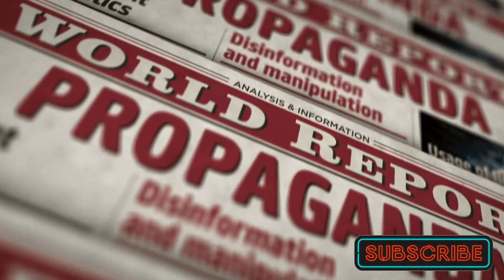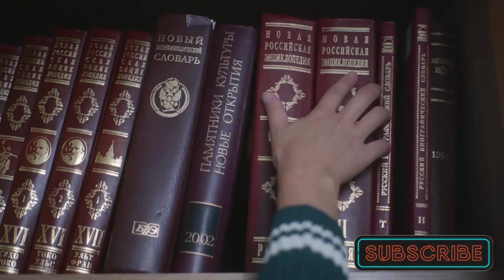BE THE BEST YOU! STOP Bad Input & TAKE Positive Change to Prime YOUR Lifeforce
Tony Robbins explains first step to success and positive change in life. If you are facing a dark moment, need a change for better, or need a new powerful outlook then this video is a must watch!

He explains how to guard your mind, create happiness in your life, and immediate strategies you can take to make impacts immediately.

After watching this video, please watch full length video and many others at Tony Robbins YouTube Channel @